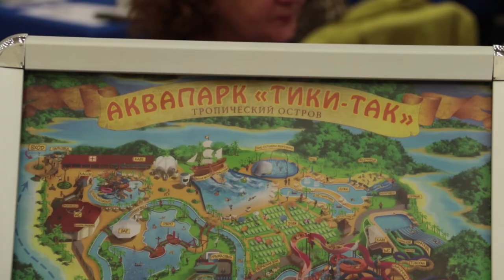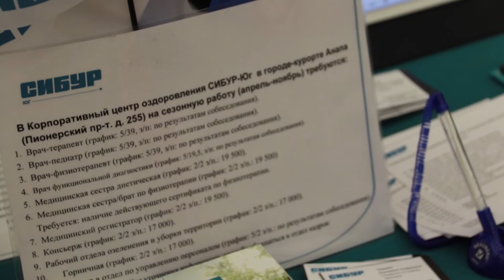Анапский «Центр занятости населения» предложил почти тысячу вакансий